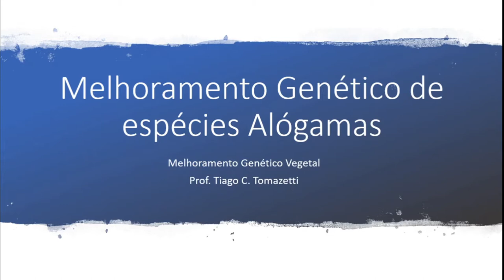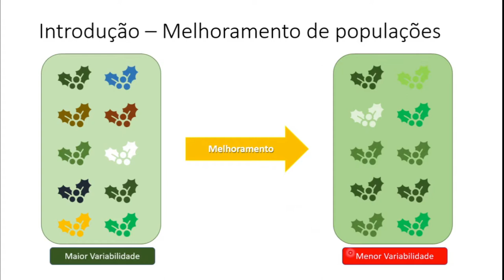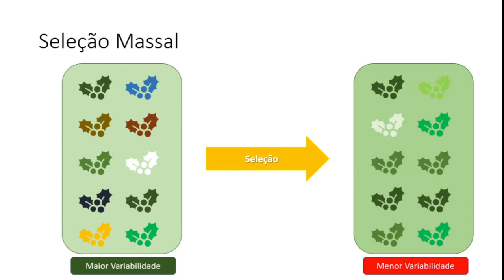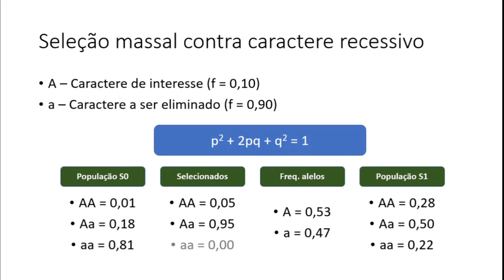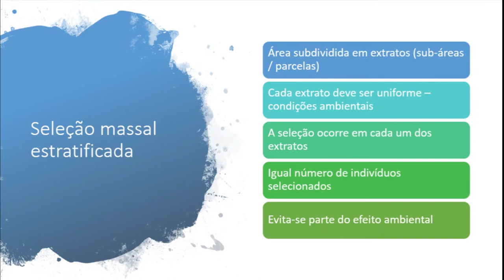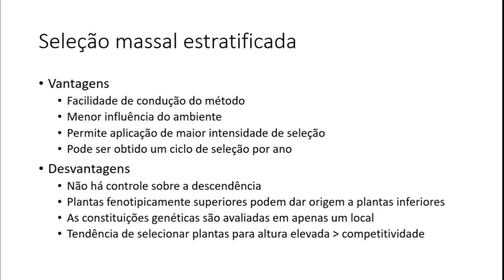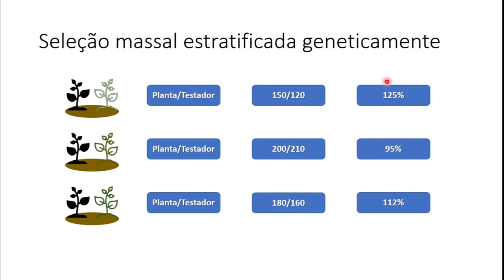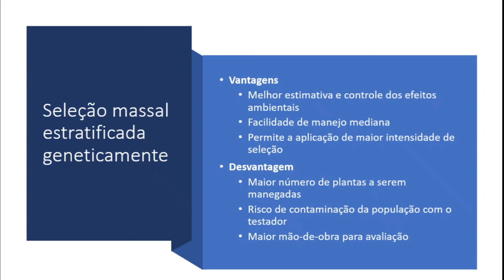Melhoramento para espécies Alógamas PARTE I | Melhoramento Genético Vegetal